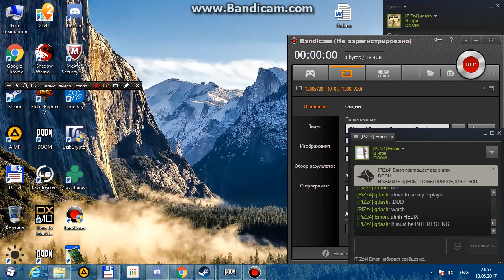kicking asses with Emon for PiZz4's glory! Doom TDM last of 3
who told it's rocket launcher map? :D